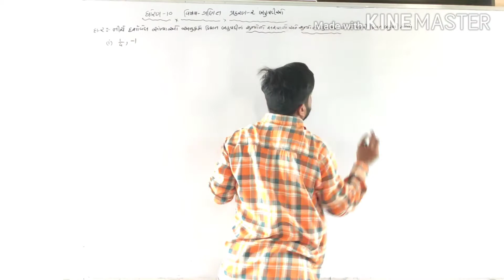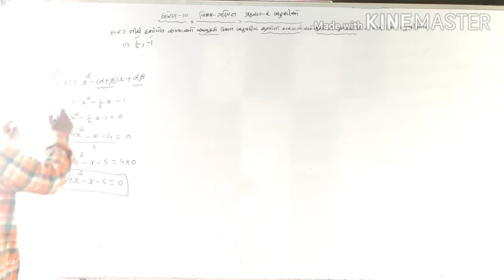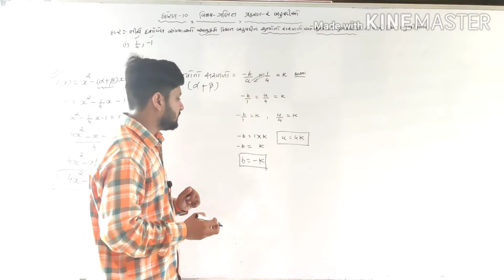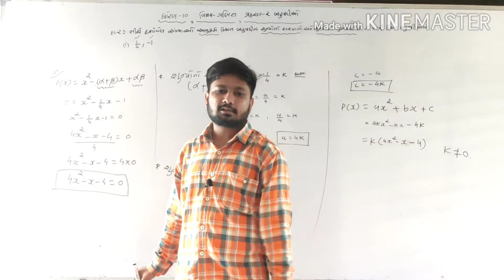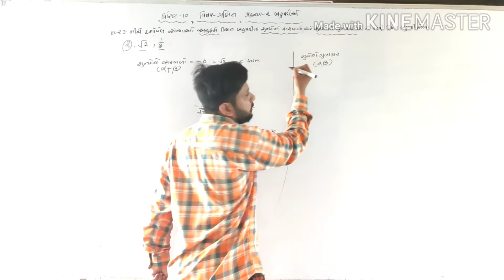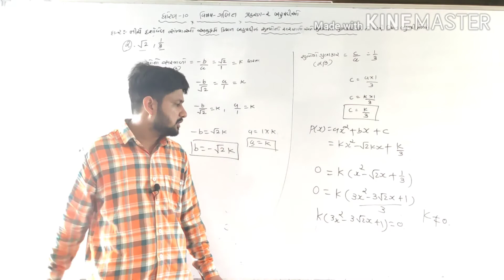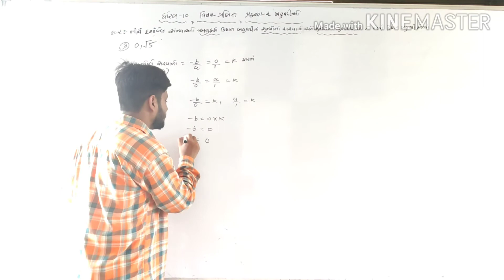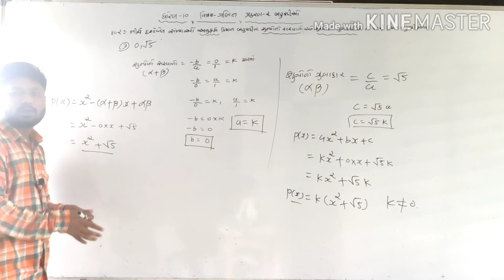Standard-10 maths chapter-2 bahupadi sum no 2(1, 2, 3)part-5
This video is standard 10 gujarat board students chapter-2 bahupadio, parichay bahupadi, bahupadio parichay, bhaupadi in this vidio i explain sum no 2 1, 2, 3
Thanks